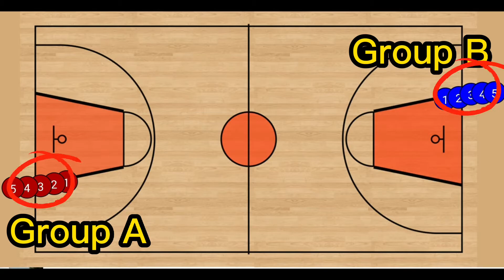Basketball Speed Relay - Basketball Tutorial 36